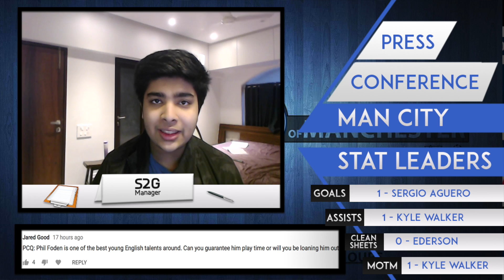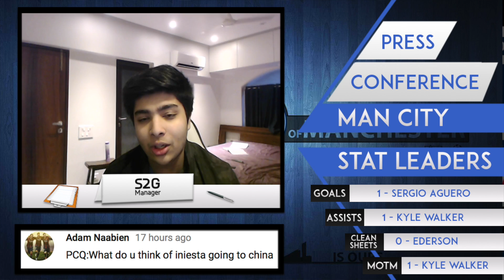FIFA 18 Manchester City Career Mode - EP2 - Signing Madrid's Best Talent!! Captain Fantastic!!